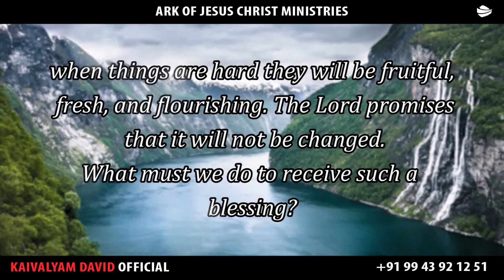ARK OF JESUS CHRIST (NOVEMBER 18 PROMISE WORD)